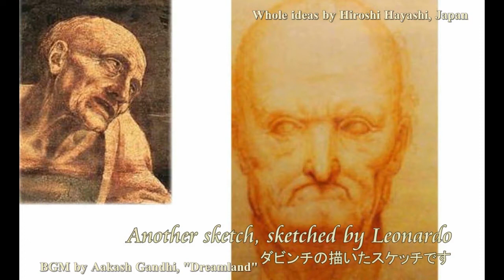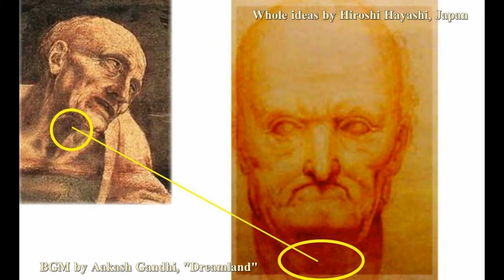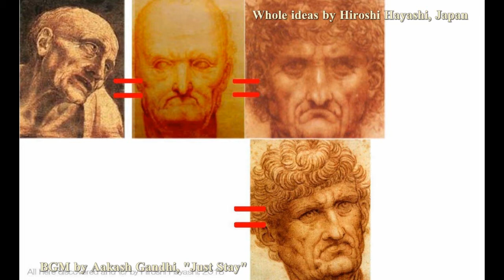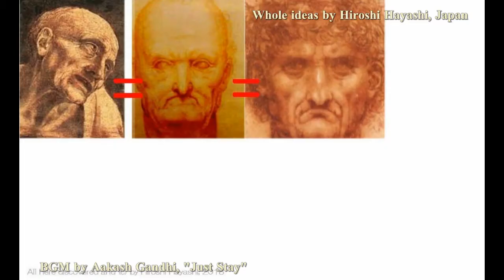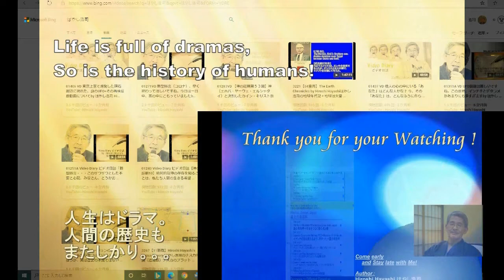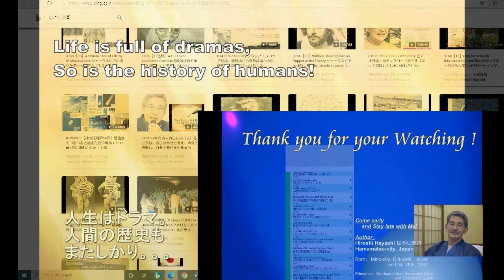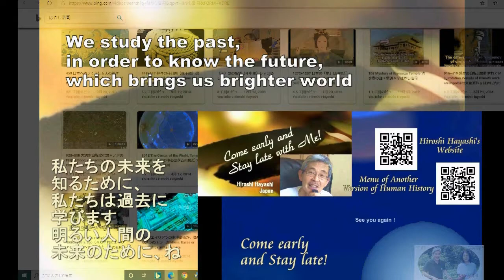3428【Music 4】What is Leonardo？ダビンチとは何か？by Aakash Gandhi and Hiroshi Hayashi, Japan 03